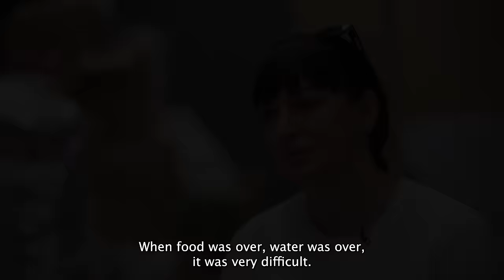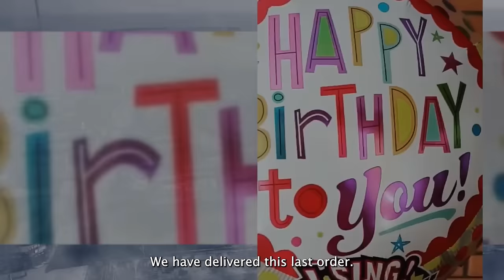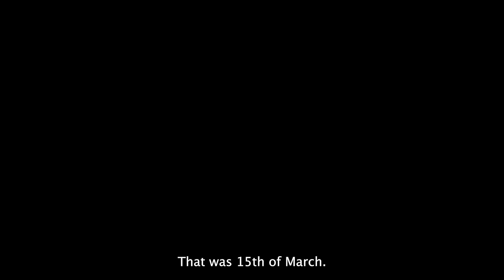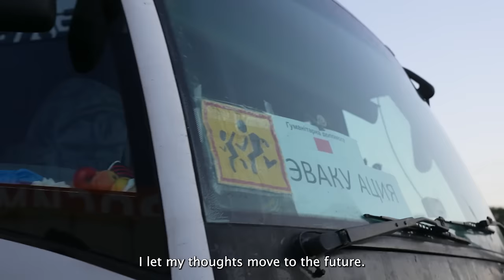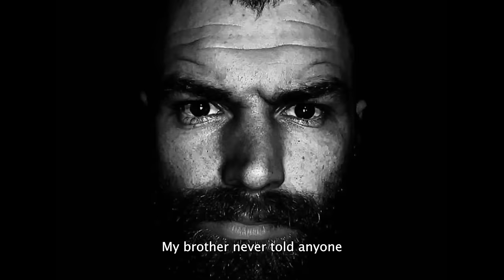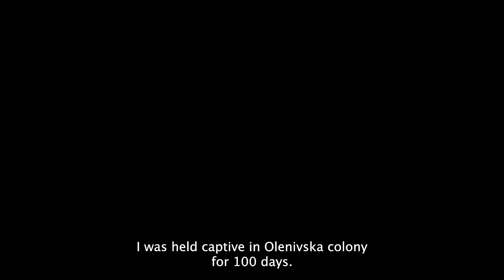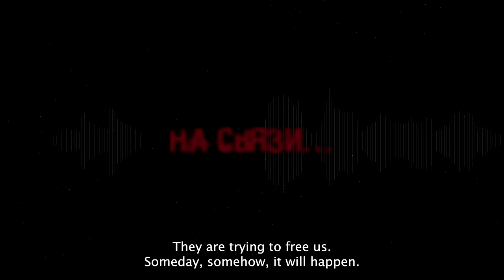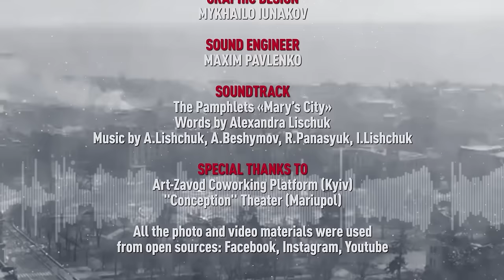Mariupol... out of range | Documentary film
We could not imagine what the people in Ukrainian city Mariupol are going through…  Mariupol has been occupied by russian army and has been under the constant fire from the russian aircraft since the beginning of March, 2022. People of Mariupol are left without any communication services. This became the idea of the documentary film "Mariupol... out of range".